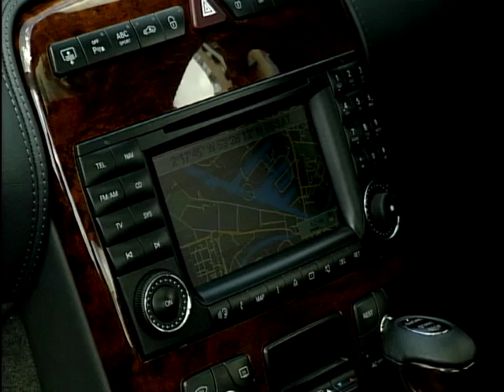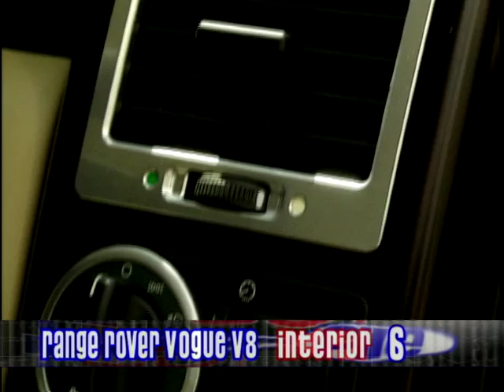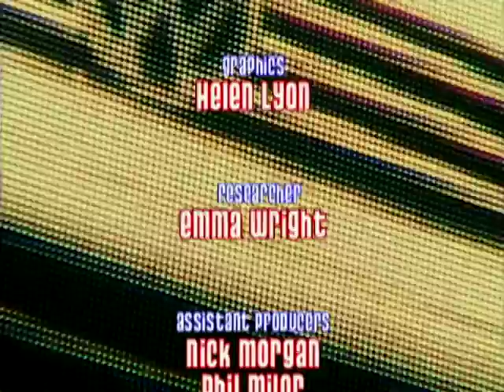Car File: Season 8, Ep. 13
John Slattery presents a new series of 'Car File'. In this episode John takes a look at the most desirable cars in the market including the Mercedes CL600, Range Rover Vogue V8 and the BMW 760i.